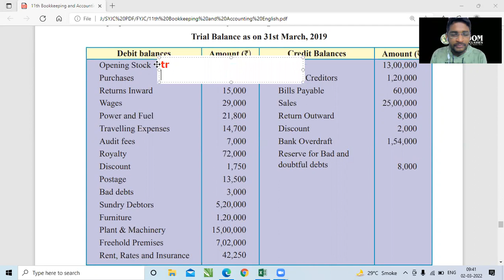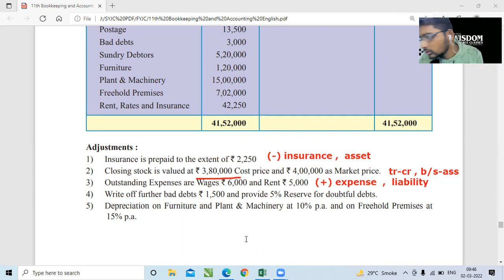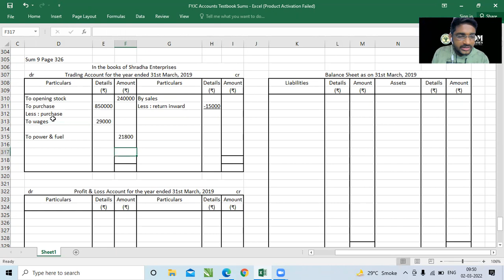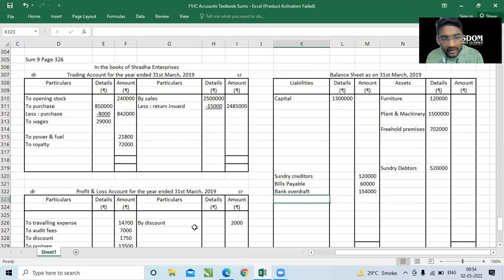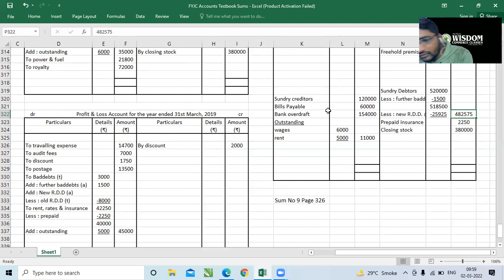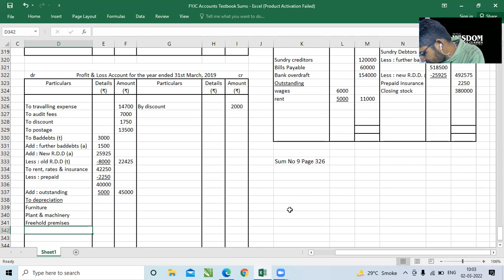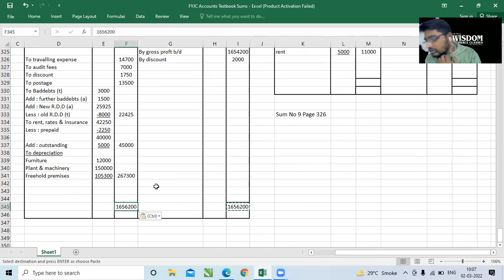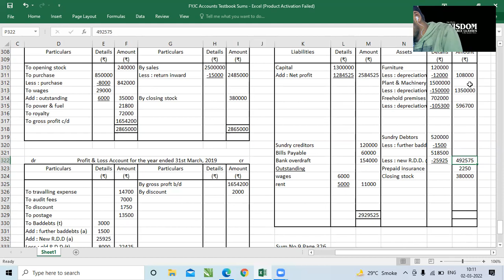Sum 9 Page 326 || Class 11 || Final Accounts || BookKeeping & Accountancy || FYJC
From the following Trial Balance of Shradha Enterprises, you are required to
prepare Final Accounts for the year ending on 31st March 2019
Adjustments :
1) Insurance is prepaid to the extent of ` 2,250
2) Closing stock is valued at ` 3,80,000 Cost price and ` 4,00,000 as Market price.
3) Outstanding Expenses are Wages ` 6,000 and Rent ` 5,000
4) Write off further bad debts ` 1,500 and provide 5% Reserve for doubtful debts.
5) Depreciation on Furniture and Plant & Machinery at 10% p.a. and on Freehold Premises at
15% p.a.

Accounts for F.Y.J.C. (Maharashtra Board Students) This video is made to discuss the 9th Chapter : Final Accounts of Proprietary Concern of FYJC Accounts provided by Maharashtra Govt.

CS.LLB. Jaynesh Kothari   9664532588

Join us on Whatsapp group if you wish to ask your doubts or queries and also to receive all the important notes.